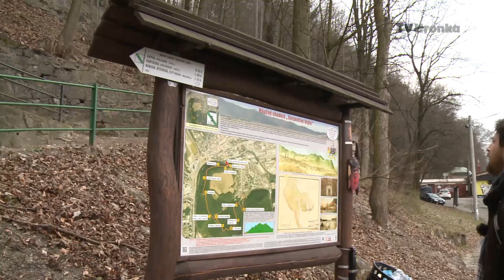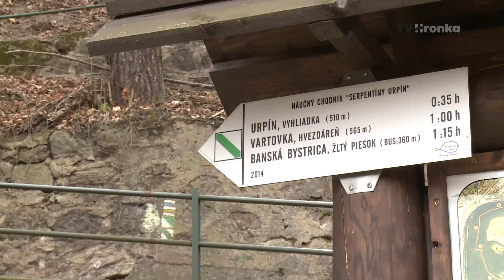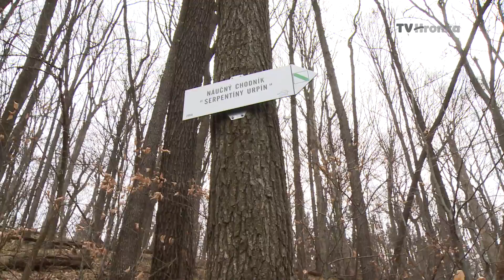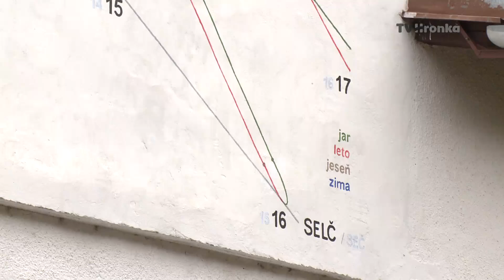Z gauča do prírody - Výlet na Urpín